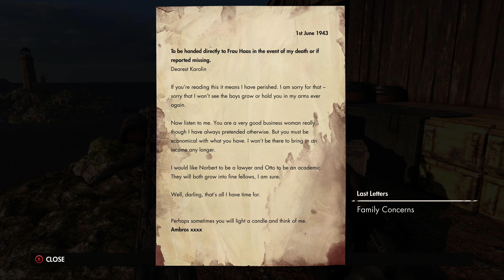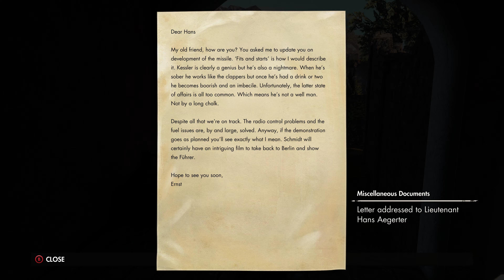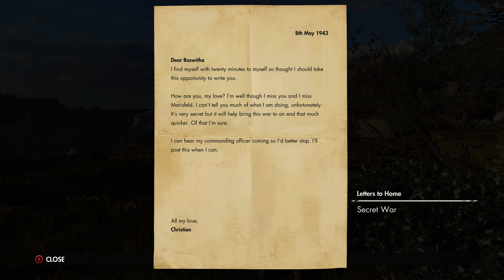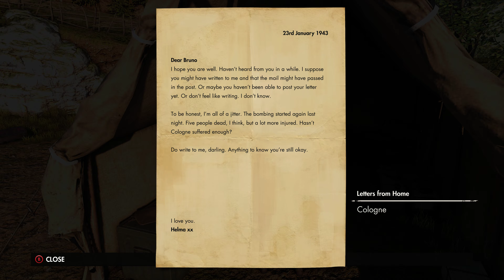Sniper Elite 4 hunting german officers 4K GTX 1080 Ti